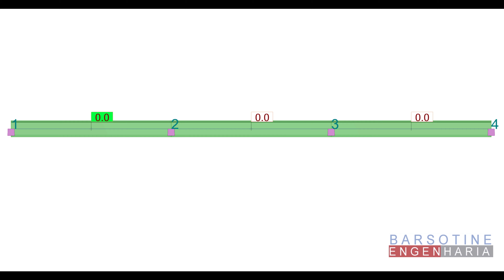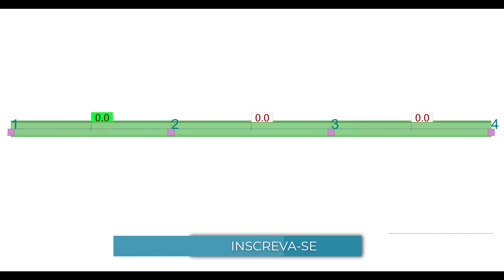PROJETO ESTRUTURAL REAÇÕES DE APOIO EM VIGAS VEJA OS MOMENTOS FLETORES EM VIGAS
NESSE VIDEO VOCÊ VÊ OS DESLOCAMENTOS DAS SEÇÕES DAS VIGAS,
E CONSEGUE PERCEBER QUE DE ACORDO COM OS TIPOS DE VINCULAÇÕES O GRAFICO DOS MOMENTOS FLETORES VÃO SE ALTERANDO AO LONGO DO TRECHO DAS VIGAS, PARA ESSE EXEMPLO FOI ADOTADO VINCULAÇÕES ENGASTADAS E VINCULAÇÕES ROTULADAS VEJA O QUE É QUE ACONTECE NO VIDEO.
FOI UTILIZADA UMA VIGA COM VÃOS IGUAIS E COM MESMO CARREGAMENTO EM CADA TRECHO DAS VIGAS.
FOI UTILIZADO O SISTEMA ROBOT STRUCTURE PARA AS IMAGENS.
APLICANDO NOS DIAGRAMAS O FATOR FLAMBAGEM E AUMENTANDO A ESCALA DO GRAFICO DOS MOMENTOS FLETORES.

VOCÊ PODERÁ VER NO CANAL UM VIDEO DESSE COMENTADO E EXPLICADO DETALHADAMENTE.

FORMAÇÃO PROFISSIONAL: ENGENHARIA CIVIL

Livros que recomendo: LIVROS QUE LI E APROVO COMO EXCENCIAL
Dimensionamento das estacas
FUNDAÇÕES EM ESTACAS LIVRO LANÇADO EM 2021
FUNDAÇÕES VOLUME COMPLETO COM VELLOSO E LOPES
COMPRAR LIVRO
MURO DE ARRIMO
FUNDAÇOES POR ESTACAS
CONCRETO ARMADO EU TE AMO
PARA APRENDER LER PROJETO ESTRUTURAL LIVRO COM DETALHAMENTO DE PROJETO ESTRUTURAIS
LIVRO PARA CALCULAR ESTRUTURAS DE CONCRETO ARMADO